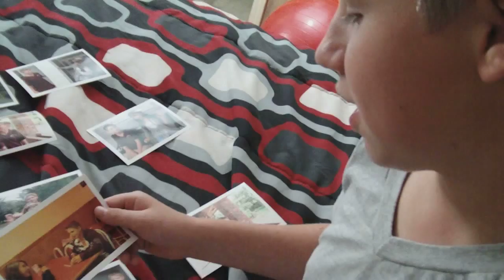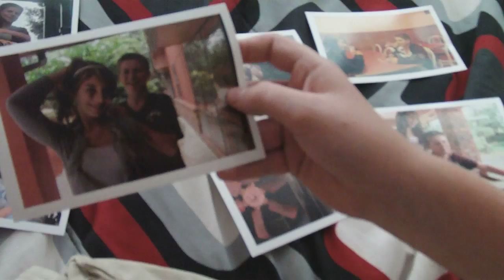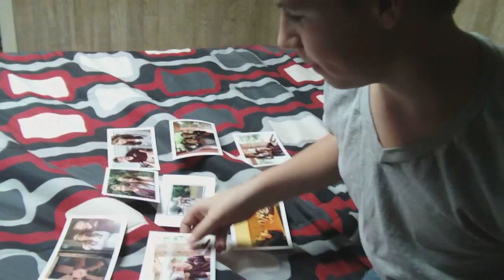Nothing by The Script 'Official' Music Video